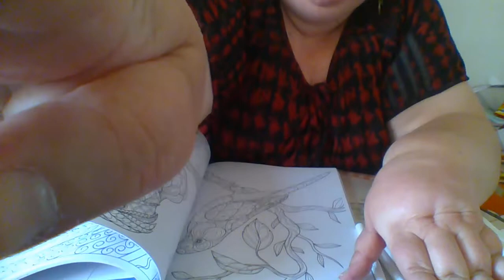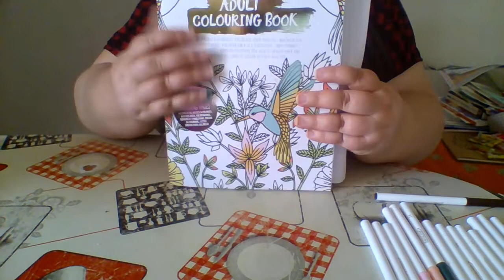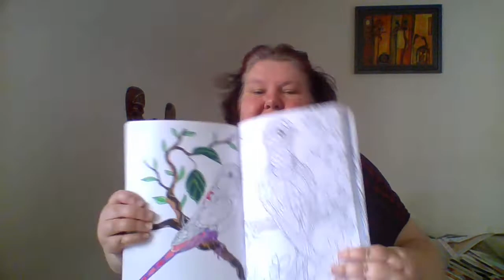DEFI COLORIAGE AVEC ANGELIQUE : Partie 1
Voici le deuxième défi coloriage lancé par Angélique de la chaîne Angelique Diamond painting scrap colo.
J'espère que cela va vous plaire, alors n'hésitez pas 1 pouce en l'air et un commentaire ça fait toujours plaisir.